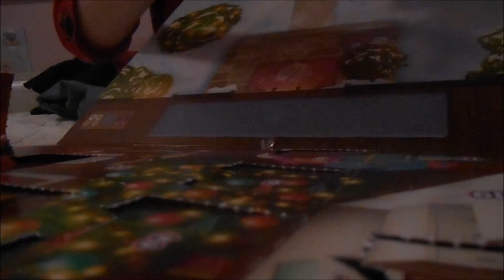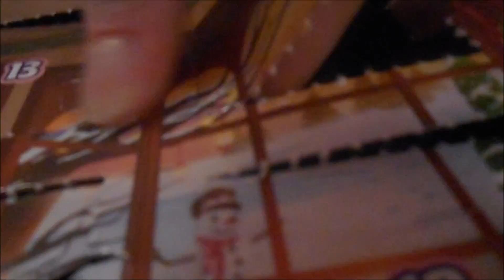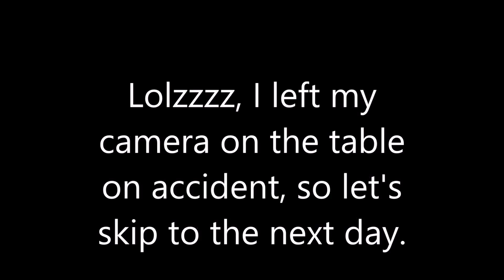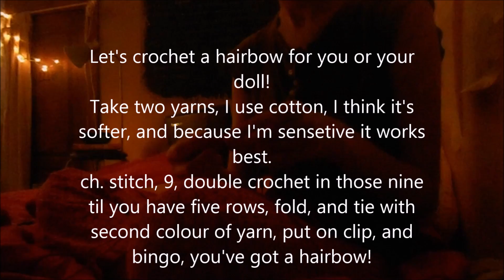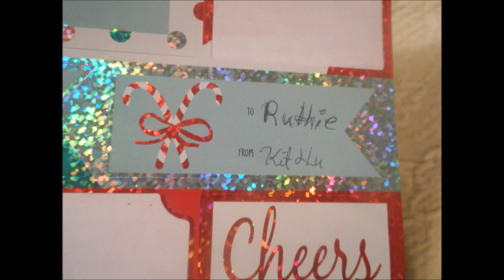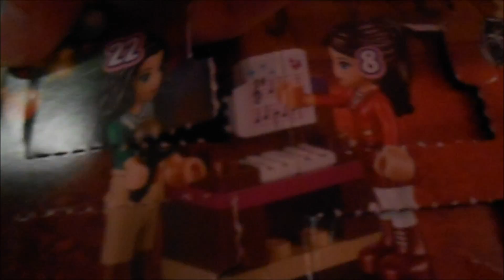Hairbows and Legos: Vlogmas Days 14-22 (2016)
I disappeared, but I'm back! Enjoy this ten minute long catch up of the past ten days.
Q: Where will you be Christmas Day?